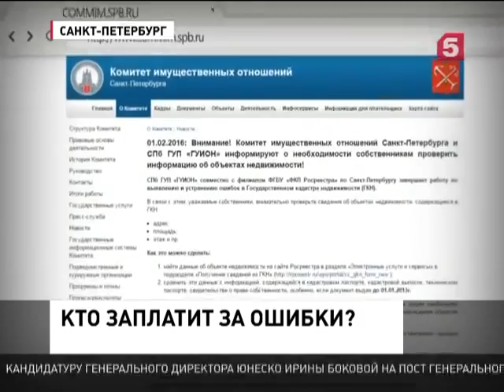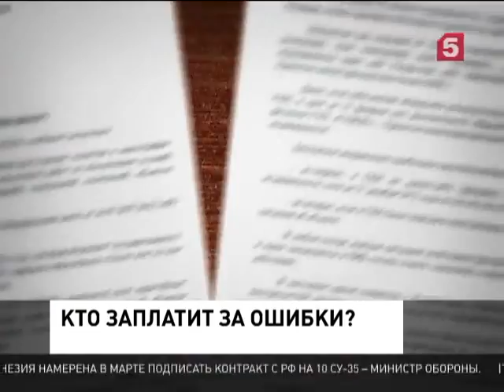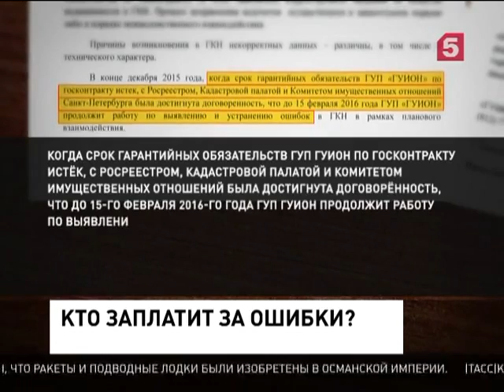Петербуржцам советуют проверить правильность документов на квартиры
Петербуржцев призывают срочно проверить свою недвижимость. Чиновники сообщили, что в электронной базе и документах собственника данные о квартире могут не совпадать. Это влияет на размер налогов и других платежей.